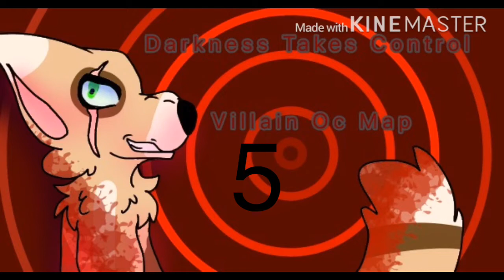Darkness Take Control- Villain OC Map /CLOSED\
14/33 Done ✅

Rules-
1. You can make an animatic part
2. Tweening/ head bobbing, is allowed
3. Use YOUR Oc, if anything is stolen, you will be kicked immediately
4. Please try to make the part based off your villain character
5. Please use a watermark if you want
6. If you can please get rid of the Animating or editing programs watermark
7. Gore and flashing lights are allowed
8. Please use keyword: IAmBean

Parts:
Intro: Mine

1: CandyPie 25 (❤️)

2: Piñéãppłē Pîžżå (🤍)

3: CoresWalk (🤍)

4: 🤍missorangepup🤍 (❤️)

5: Marsh Wolfy :v (🤍)

6: CoresWalk (🤍)

7: Graph (🤍)

8: Simon Trickleback(❤️)

9: Simon Trickleback(❤️)

10: Assasamations 101 (❤️)

11: Oc World (❤️)

12: Oc World (❤️)

13:  LD-0 (❤️)

14: Marsh Wolfy :v (🤍)

15: Graph (🤍)

16: Ridumbdumb (🤍)

17: Ridumbdumb (🤍)

18: willow the protogen (❤️)

19: Maylist -_- (❤️)

20:  MYA CHAVEZ (🤍🦴)

21: LaraTheIceFox  (❤️)

22: LaraTheIceFox (❤️)

23: -mistfeather- (🤍)

24: -mistfeather- (🤍)

25: •• darkness winged wolf ••• (🤍)

26:  •• darkness winged wolf ••• (🤍)

27: Shadowkit Animations (🤍)

28: Shadowkit Animations (🤍)

29: Syyrith (🤍)

30: Syyrith (🤍)

31: Unlucky Art (❤️)

32: Unlucky Art (❤️)

33: Mangle’s Best Friend (🤍)
Outro: Mine

Done: ❤️
WIP seen:🖤
Unseen:🤍
Deleted Comment, Can’t find: 🦴